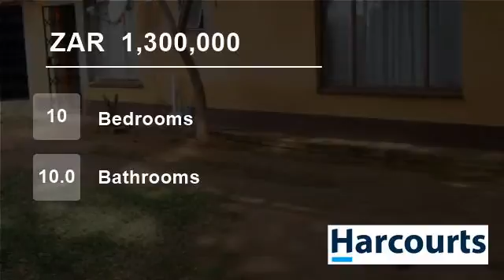10 bedroom House For Sale in Middedorp, Rustenburg, North West for ZAR 1,300,000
Web Ref NWR46384: This is truly an investment with 10 bedrooms and 10 bathrooms that can be used as a rental income monthly. Don't hesitate to phone your agent today for viewing!